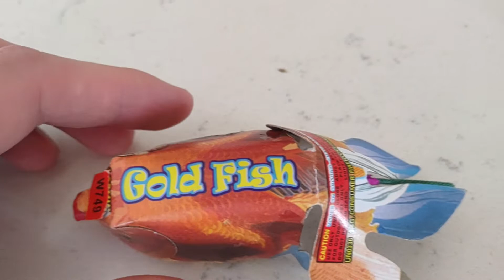Gold Fish from Mighty Max Fireworks